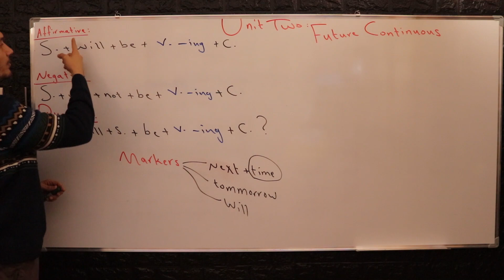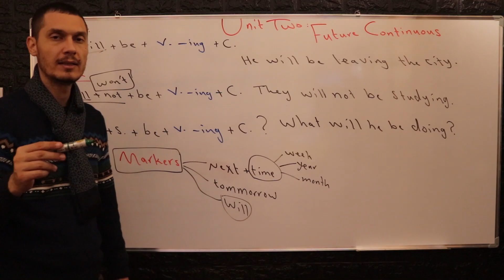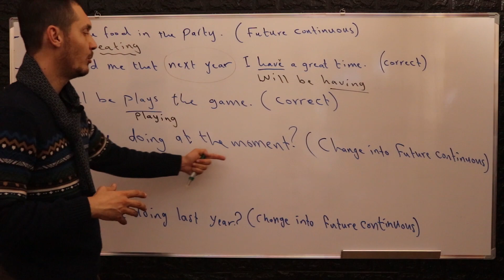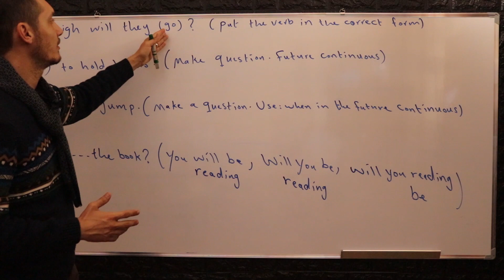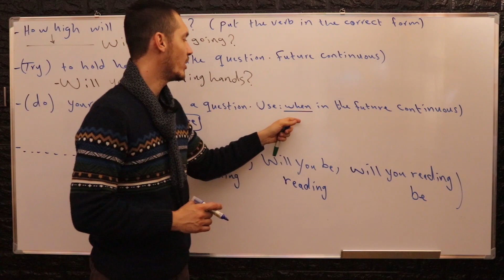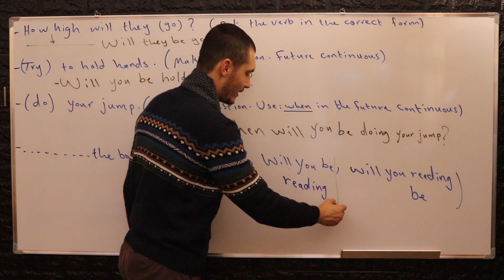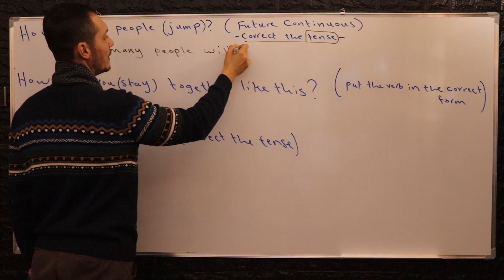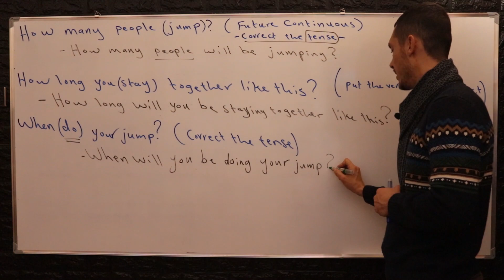Future Continuous ئینگلیزی پۆلی 12 - داهاتووی بەردەوام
Future Continuous ئینگلیزی پۆلی 12
یونتی دووەم - داهاتووی بەردەوام
یەکێکە لە دەمەکانی زمانی ئینگلیزی کە لێرە شیکردنەوەیەکی تەواوم بۆ کردووە
بە دیاریکەرانی دەمی کارەوە وەکو
will , tomorrow , next year, next month , next week ...etc.